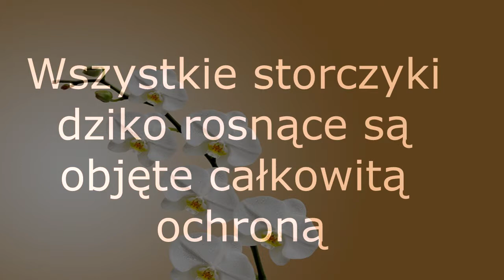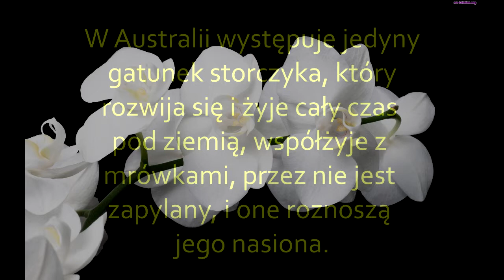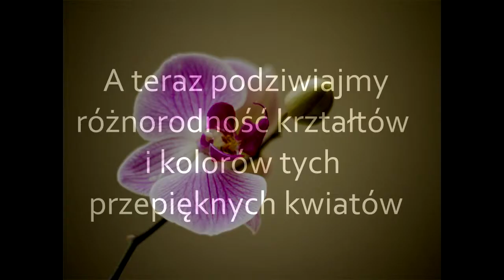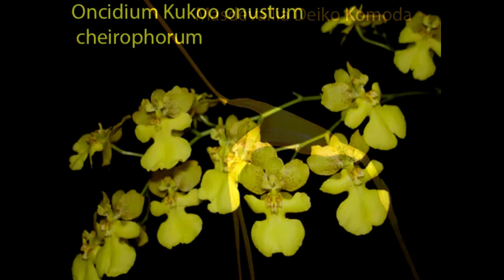Storczyk nie jedno ma imie Walc kwiatów Piotra Czajkowskiego (Waltz of the Flowers )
Storczyki (orchidea)
Garść informacji i wiele zdjęć różnych gatunków i odmian tych kwiatów
muzyka :Walc kwiatów  Piotra Czajkowskiego (Waltz of the Flowers )